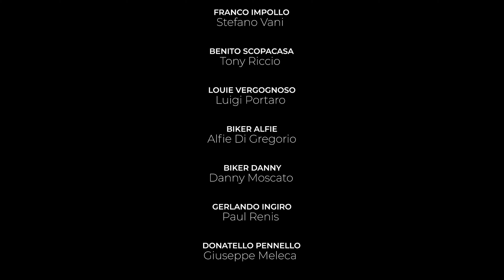Gli Cumbare Season 3 Episode 9 “Interception”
Join us for the next few minutes in an adventure of fun, comedy, drama, and suspense

ALL MATERIAL IS LEGALLY COPYWRITTEN.